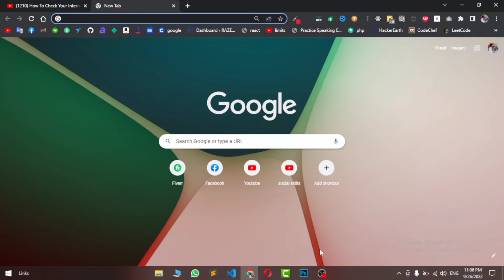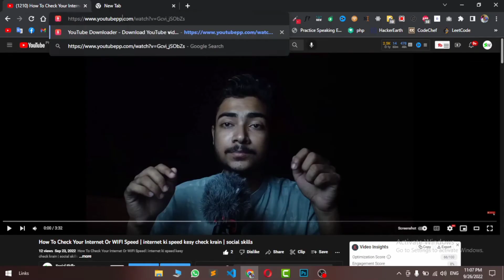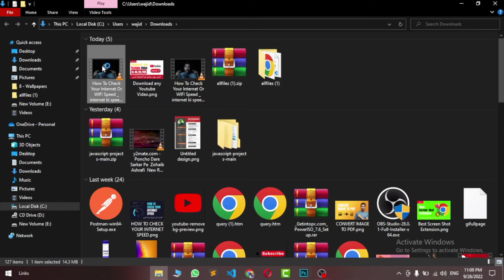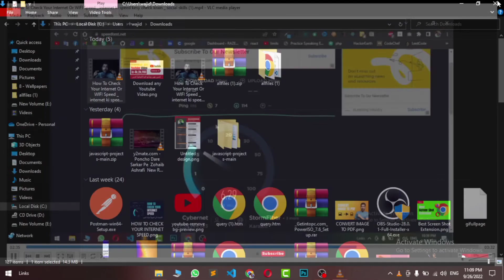Download Any Youtube Video in Full HD Quality | 2k,4k,8k | youtube ki video ko kesy download krain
today in this video I will show you how to download any youtube video in full HD quality,

download youtube videos on a laptop
download youtube video free
download youtube videos without any app
how to download a youtube video
how to download youtube videos on a laptop
how to download youtube video on an android phone
how to download youtube videos on pc
download youtube video in HD
how to download youtube videos in HD quality
how to download youtube videos in HD quality in mobile
how to download youtube videos in HD quality in pc
download video